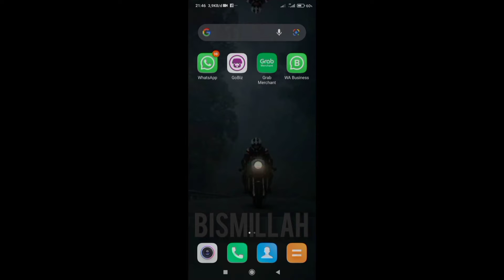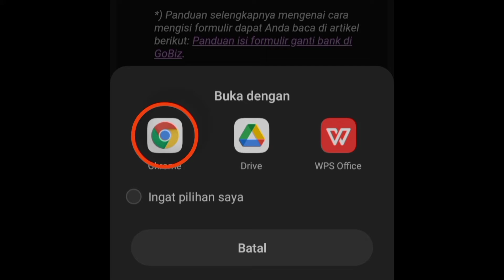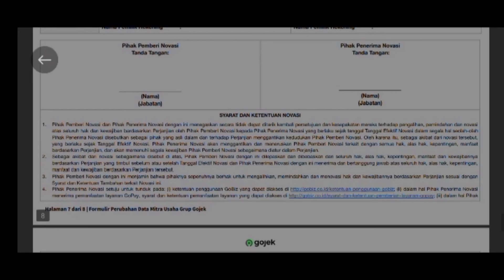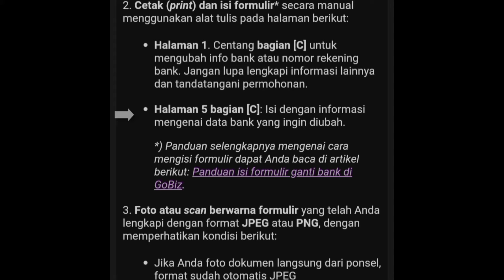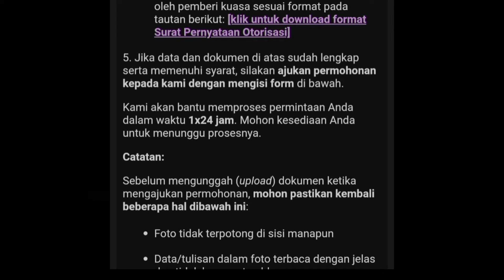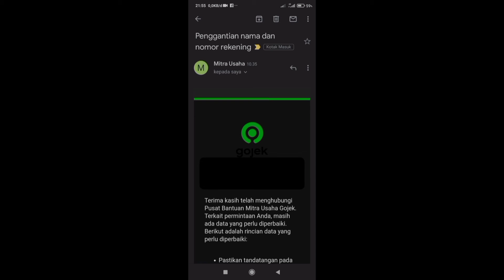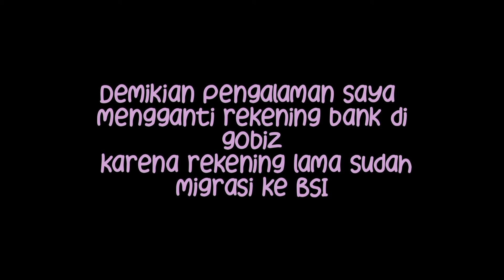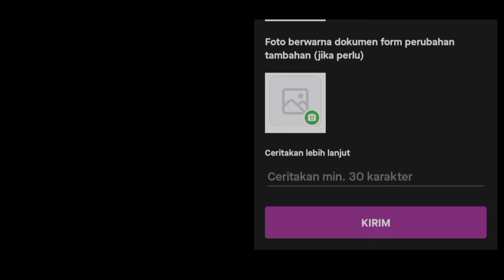nasib akun gobiz setelah migrasi ke bank BSI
Video pengalaman saya mengganti rekening bank yang terdaftar di akun gobiz untuk pencairan dana dari gofood, karena rekening saya yang lama sudah tidak bisa digunakan lagi setelah bank BRI syariah merger dengan bank BNI syariah dan Bank Syariah Mandiri sehingga rekeningnya harus migrasi ke Bank Syariah Indonesia (BSI)

Tanggal 20 Mei 2021 kemarin saya mengajukan permohonan perubahan data rekening bank yang terdaftar melalui aplikasi gobiz.. Bagaimana hasilnya? Saksikan video saya hingga selesai, dan mari berbagi informasi dan pengalaman disini..

Silahkan tinggalkan jejak, info terbaru, kritik, saran, sarta pertanyaan dikolom komentar,
Selamat menyaksikan